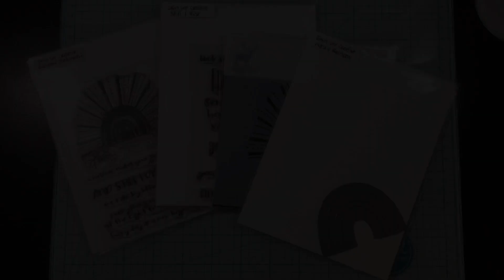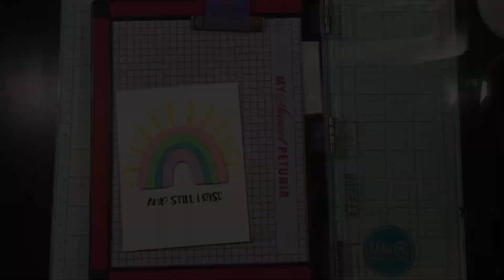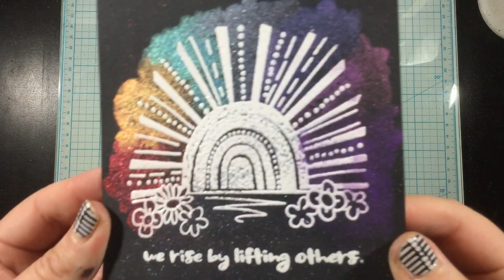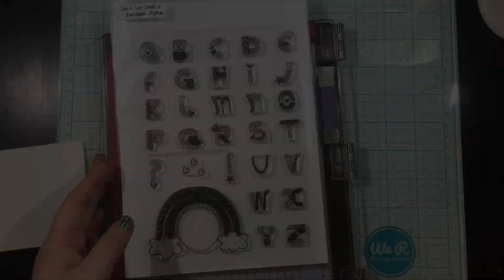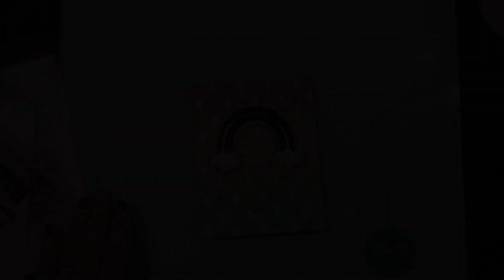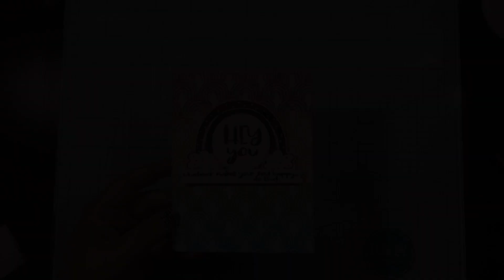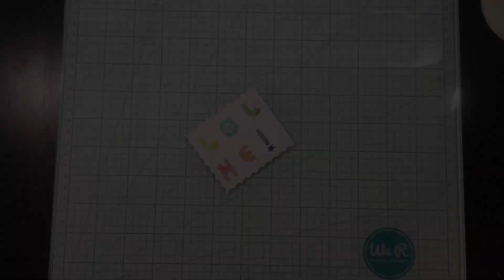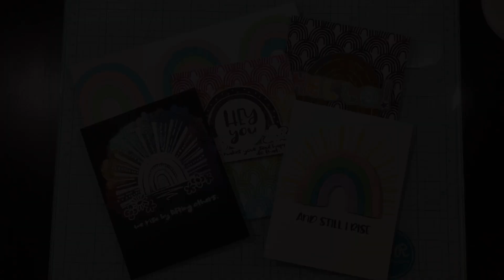5 Cards 1 Kit | Erin Lee Creative Look On the Bright Side Kit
Today is the day! The new Look on the Bright Side Card Kit from Erin Lee Creative is herrreee!! And yes, you need it! I made 5 cards with this kit ( and also show you how well this kit adds on to the first Rainbow Kit! ). More good news! There's a blog hop and we are giving away ONE KIT chosen from comments left across all of the blogs participating in this hop! Please leave a comment on any participating blog by Tuesday, September 8. The winner will be announced that week on the Erin Lee Creative Blog. The more you comment, the more chances to win!